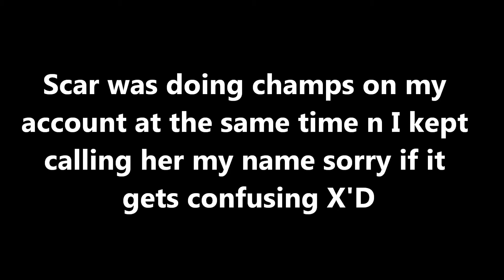Champs as Scarlett Silentpaw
Battling Jazz Face X'D